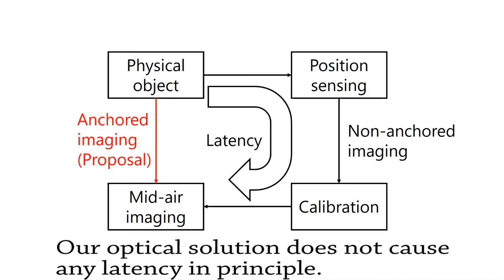SkyAnchor: Optical Design for Anchoring Mid-air Images onto Physical Objects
Hajime Kajita, Naoya KOIZUMI, Takeshi Naemura

UIST 2016: Proceedings of the 29th Annual ACM Symposium on User Interface Software & Technology

Abstract:
For glass-free mixed reality (MR), mid-air imaging is a promising way of superimposing a virtual image onto a real object. We focus on attaching virtual images to non-static real life objects. In previous work, moving the real object causes latency in the superimposing system, and the virtual  image seems to follow the object with a delay. This is caused by delays due to sensors, displays and computational devices for position sensing, and occasionally actuators for moving the image generation source. In order to avoid this problem, this paper proposes to separate the object-anchored imaging effect from the position sensing. Our proposal is a retro-reflective system called “SkyAnchor,’’ which consists of only optical devices: two mirrors and an aerial-imaging plate. The system reflects light from a light source anchored under the physical object itself, and forms an image anchored around the object. This optical solution does not cause any latency in principle and is effective for high-quality mixed reality applications. We consider two types of light sources to be attached to physical objects: reflecting content from a touch table on which the object rests, or attaching the source directly on the object. As for position sensing, we utilize a capacitive marker on the bottom of the object, tracked on a touch table. We have implemented a prototype, where mid-air images move with the object, and whose content may change based on its position.